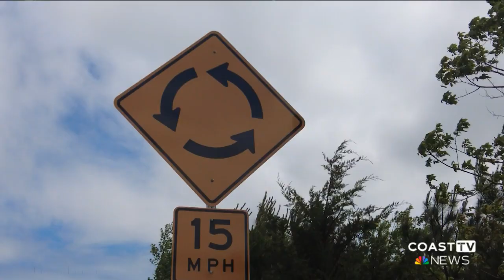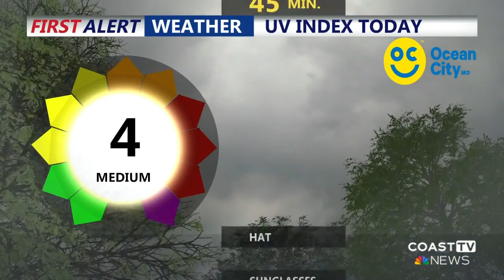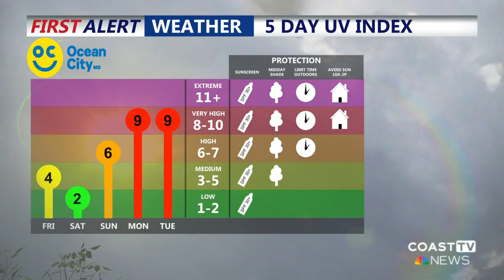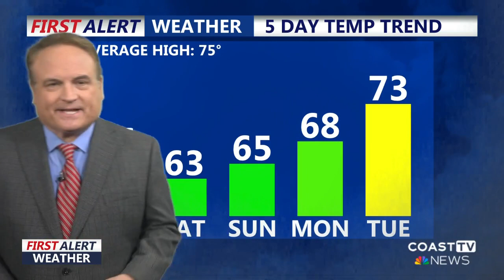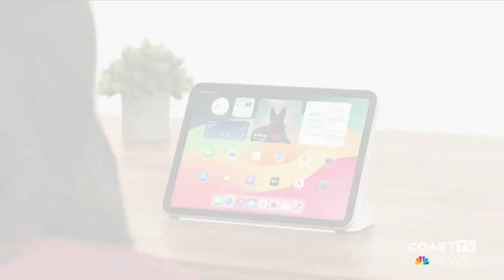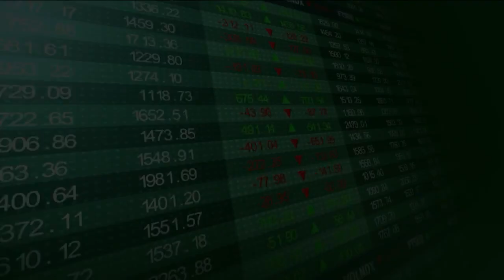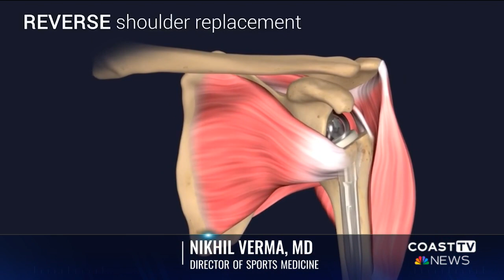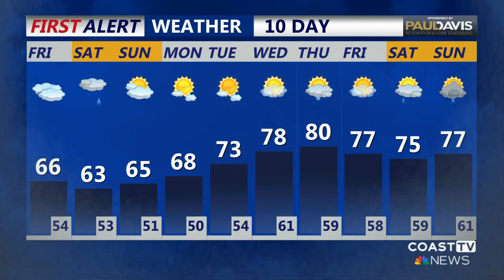CoastTV Midday News: May 17, 2024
Increased oversight for Delaware hospitals moves closer to becoming law and future dates for primary elections in the First State could take place in the spring.